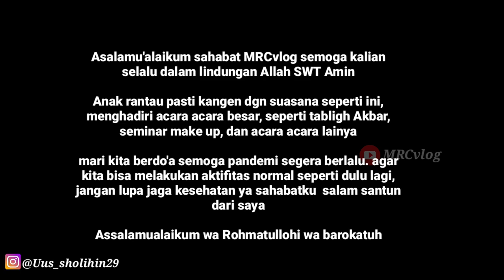SEBELUM PANDEMI COVID 19 TABLIGH AKBAR KAOHSIUNG TAIWAN | VLOG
Asalamualaikum sahabat MRC

Video ini saya buat sebelum musim PANDEMI di Taiwan, ini saya reaupload sebagai kenangan begitu indahnya kehidupan sebelum PANDEMI itu datang... Selamat menonton ya sahabat MRC

Terimakasih dadaaaa